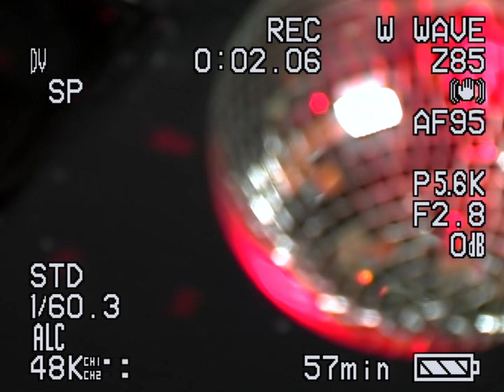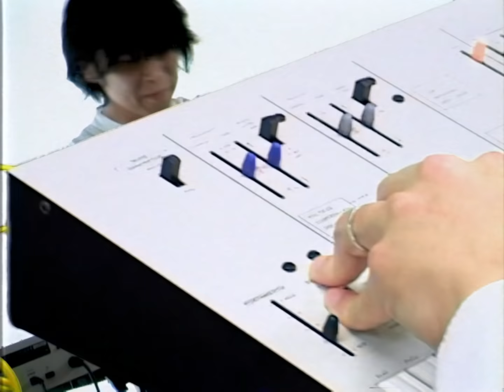WAY WAVE - SUMMER BREEZE (Official Music Video)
SUMMER BREEZE
作詞:WayWave 作曲:吉田哲人

《ミュージック・ビデオ》
監督：柴野太朗
特別出演：arinco(DJ)、吉田哲人、落合一哉(渋谷OTO)

《WAY WAVE》
ステレオタイプのソウル・クイーン！姉妹ボーカルユニット WAY WAVE。
2018 年にP-VINE RECORDS からデビュー。
実の姉妹、小池杏奈と小池優奈が奏でる極上のハーモニー！

WAY WAVE / VENUS STEP

クレイジーケンバンド with渚ようこの名曲「かっこいいブーガルー」
sinner-yang(Only Love Hurts /a.k.a. 面影ラッキーホール)からの新曲
そして衣美(EMILAND/ズクナシ)、吉田哲人、morota等による
ソウルフルでファンキーな３rdアルバム、これはヤバイ♪！

1.WAVY GIRL
　作詞作曲：衣美  編曲：EMILAND
2.SUMMER BREEZE
　作詞：WAY WAVE  作曲：吉田哲人  編曲：吉田哲人 長谷泰宏
3.レトロなステップのヴィーナス
　作詞：WAY WAVE  作曲：sinner-yang  編曲：morota
4.かっこいいブーガルー
　作詞作曲：横山剣  編曲：EMILAND
5.2番目の女
　作詞作曲：小池優奈  編曲：morota
6.ウィスキーコーク
　作詞：小池優奈  作曲：小池杏奈  編曲：EMILAND
7.HEY
　作詞作曲：小池杏奈  編曲：morota
8.マジカル恋愛体質
9.DANCE PARTY
　作詞作曲：小池優奈  編曲：EMILAND
10.ちっぽけな僕のでっかいラブソング

レーベル：N-PRO / P-VINE
品番：PCD-25336
フォーマット：CDアルバム
価格：¥2750(税抜¥2500)